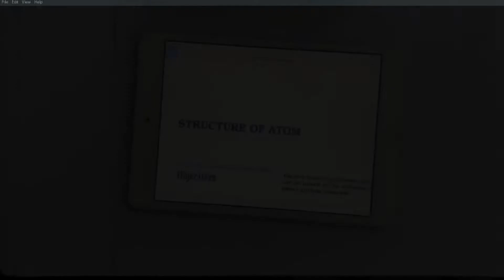Class 11| Structure of atom | C02 E26 | Electronic configurations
Android users
iOS users
Jeetu Chemistry | org code - jch |